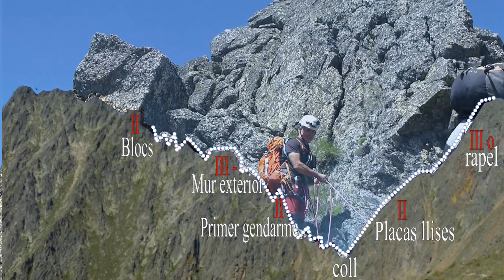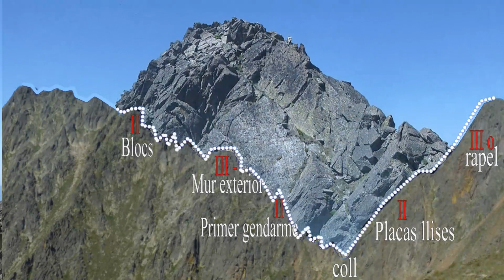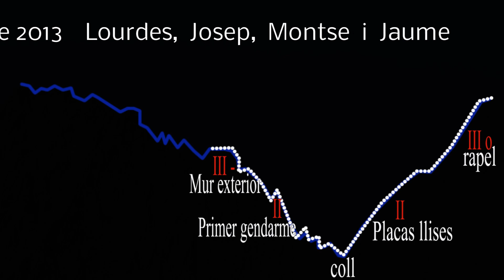Cresta Coma d'Or-Puigpedros